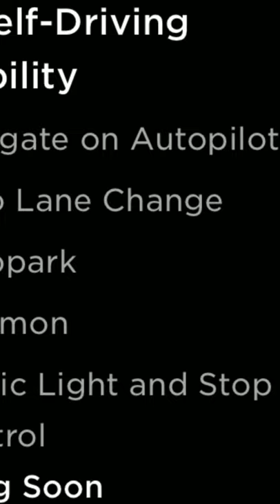Tesla Full Self Drive FSD Subscription is HERE!